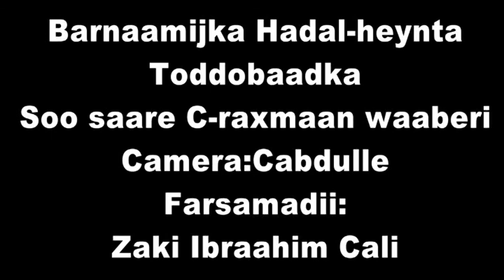Barnaamijka Hadal Heynta Todobaadka 16 01 2017 {Isniin}